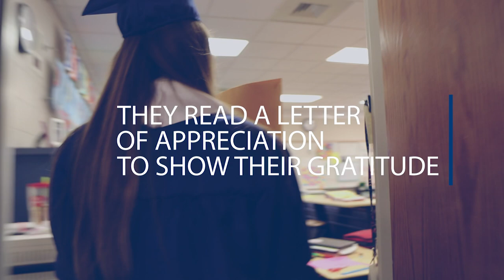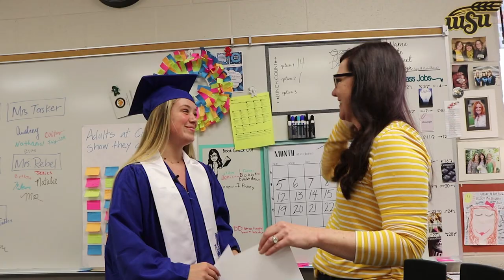Andover High School seniors present Life Impact Diplomas to former teachers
Class of 2019 seniors at Andover High School presented Life Impact Diplomas to their former teachers on My 1, 2019. The students wrote a letter of appreciation and read it to each of their chosen teachers who made a major difference in their life.